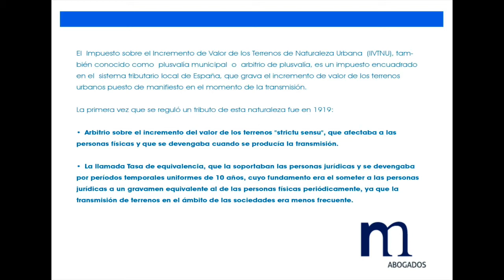[OBSOLETO POR NUEVA LEY 2021] Reclamar el Impuesto Plusvalía Municipal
¿Por qué unos pagan la plusvalía municipal cuando venden o heredan y otros no?

¿Cómo sé, en este caso, si tengo ganancia patrimonial o no?

NOVEDADES PLUSVALÍA MUNICIPAL

Desde la trascendental STC 59/2017, de 11 de mayo de 2017 que declaró inconstitucionales y nulos algunos artículos del impuesto de Incremento de Valor de los terrenos de Naturaleza Urbana, pero únicamente en la medida que sometían a tributación situaciones de inexistencia de incrementos de valor, se han ido aclarando o unificando criterios a la hora de determinar varios puntos en relación a los motivos y la forma de solicitar la exención de la liquidación del impuesto.

¿Quién es el sujeto que debe acreditar el decrecimiento o pérdida de valor de los terrenos de naturaleza Urbana?

Medios de prueba.

Cualquiera medio válido en derecho en los que haya indicios de que no ha habido ganancia patrimonial. (escrituras de compra y de venta, informe de perito sobre la valoración del terreno, informe perito sobre el valor del dinero en el periodo de permanencia del terreno, etc..).

Será la administración quien deba desvirtuar estos medios de prueba y justificar que si que se ha dado el incremento de valor.

La condición de sujeto pasivo, aunque fiscalmente es el vendedor, donatario, heredero o comprador en caso de que el vendedor sea persona física no residente en España, en caso de pactos entre las partes, tiene legitimación para las reclamaciones administrativas y judiciales.

Parece ser que ya existe un criterio uniforme en relación a cuando se debe pagar el IIVTNU y cuando hay que acreditar que no hay hecho imponible del impuesto y por lo tanto se da la exención al pago del mismo.

La regla general fija que, si no hay ganancia patrimonial entre lo comprado y lo vendido o heredado, no debemos pagar el impuesto de plusvalía municipal, pero…

¿cómo demuestro que no hay ganancial patrimonial?

Recientemente se ha dictado otra Sentencia del Tribunal Constitucional, en fecha 3 de octubre de 2019, por la que el Tribunal Constitucional afirma que si la cuota a pagar al ayuntamiento por este impuesto es igual o mayor a la ganancia que se ha obtenido con la transmisión, el contribuyente estaría tributando por una renta inexistente, virtual o ficticia, produciéndose un exceso de tributación que es contrario a los principios constitucionales de capacidad económica y no confiscatoriedad del artículo 31.1 de la Constitución, y por eso determina que el pago de ese tributo es inconstitucional y no se podrá exigir.

Este es el caso de que compro por 300.000 € y vendo a cabo de 15 años por 310.000 €. La liquidación del impuesto girada por el ayuntamiento es de 15.000 €. Al ser superior la cuota a pagar que la propia ganancia puedo pedir la exención de la liquidación del impuesto por ser confiscatorio.

¿Cuánto tiempo tengo para reclamar la plusvalía municipal?

Los plazos para reclamar u oponerse a la plusvalía municipal, son:

 - Un mes para las liquidaciones giradas por el ayuntamiento
 - 4 años para las autoliquidaciones.

Otra novedad es la de los pactos entre las partes para el pago del IIVTNU.
Es el típico caso en que en la compraventa se pacta que todos los gastos son a cargo de la parte compradora, incluso plusvalía. Sucedía que como el contribuyente era el vendedor, el comprador no podía reclamar...

Ahora Si. Es decir, hay una inversión del sujeto pasivo. El que paga realmente podrá reclamar.

En conclusión, habida cuenta de todas las novedades que se están dando tras los nuevos pronunciamientos judiciales os recomendamos:

 - Ser asesorados por un abogado
 - Solicitar un informe de un perito-tasador para la realización de una valoración del bien a fecha de adquisición y a fecha de venta con actualización de valor del dinero que se pagó entonces en relación del valor actual
 - ...Y, sobre todo, a través de los mecanismos administrativos y judiciales, luchar frente a la Administración.

Desde Marín y Mateo Abogados SLP, nos ofrecemos a analizar cada situación, la viabilidad de su devolución, y a daros un presupuesto detallado de nuestros honorarios por cada actuación.

¿Quieres contactar con nuestro despacho de abogados de Valencia?

- mediante vídeo conferencia
- llamándonos al 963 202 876